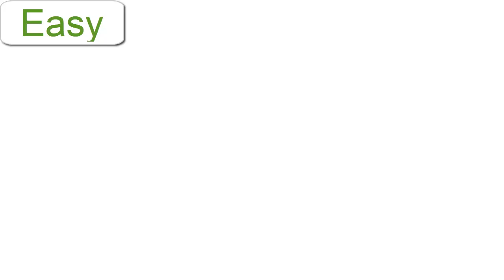How to Draw a Car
Learn How to draw a Car for Kids easy and step by step. Car drawing tutorial. Draw this cute Car by following this drawing lesson while having fun and building skills and confidence.

This video we are going to learn how to draw a Car for kids
how to draw cute Car
how to draw Car for kids
how to draw a beautiful Car
how to draw Car step by step
how to draw Car step by step easy
how to draw a Car step by step for beginners